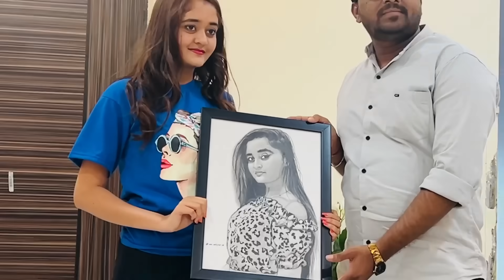Bindass Kavya New Clothes Shopping In Mall [Funny] Weekend Special Family Games with Mummy Papa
Jo bhi Game me Harega Wo Mirchi Khayega. bahut dino baad shopping mall me shopping ki bahut maja aya